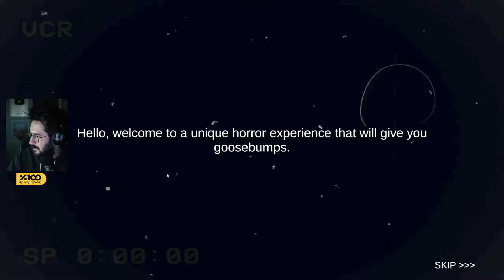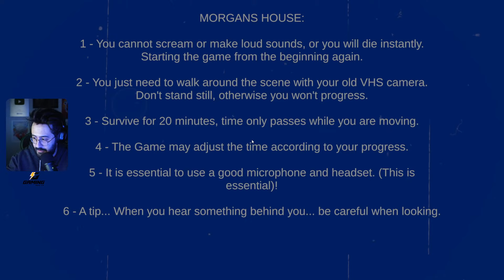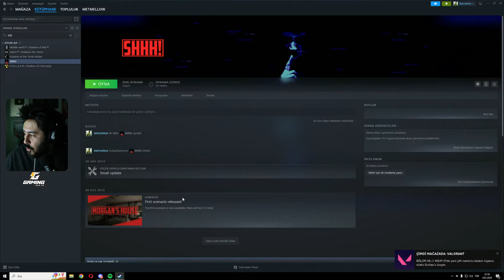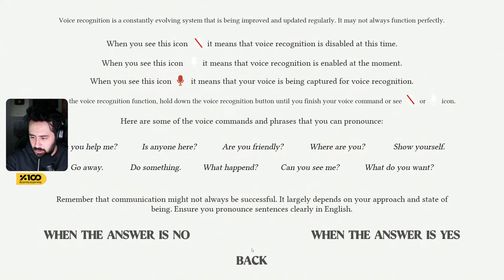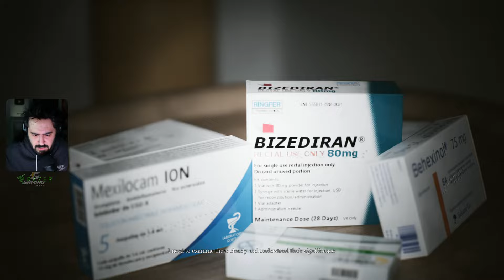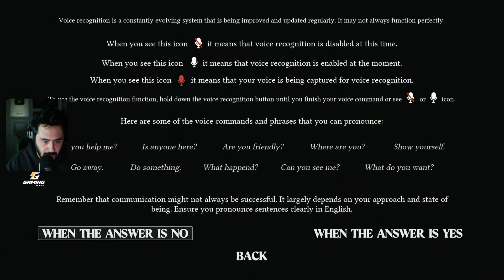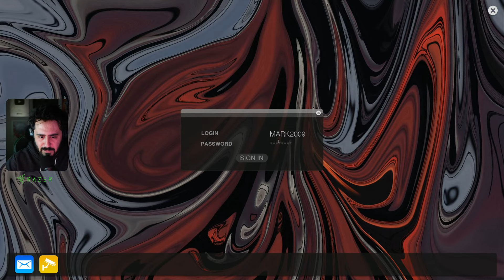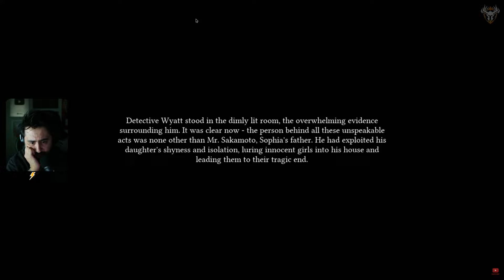🔴ÇIĞLIKLAR İLE DOLU KORKU GECESİ!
Ben Mete Özbey , bu videoda yine bir korku oyunu ile karşınızdayım.İyi seyirler.

Videoyu Beğendiyseniz ;